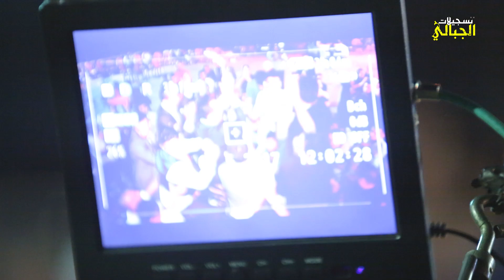حنة العريس محمد قردس والفنان ابراهيم صبيحات كفر جمال 2017HD تسجيلات الجباليJR